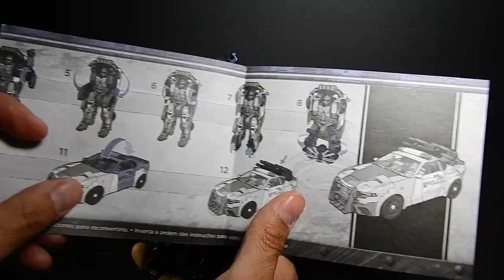Transformers The Last Knight Barricade Premier Edition en español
Contiuando con la línea Premier Edition de Transformers The Last Knight, llega para darle su revisada al desaparecido y resucitado Barricade.

Cockpit
Artist: Silent Partner
Música Alternativa y Punk
Source: YouTube Creation Tools